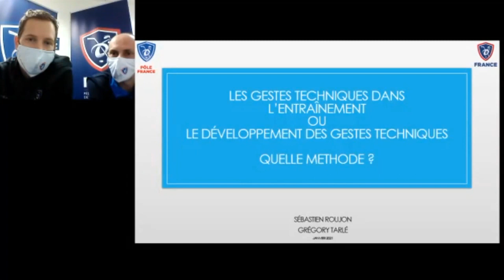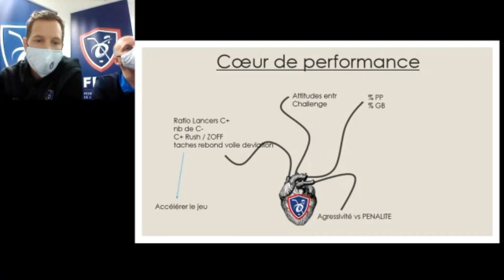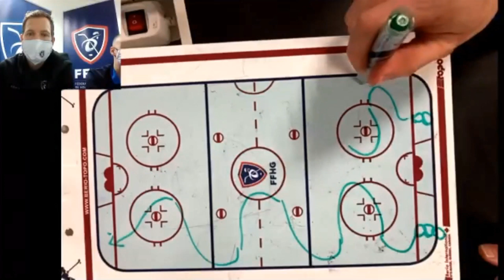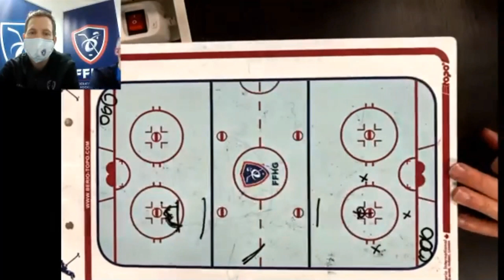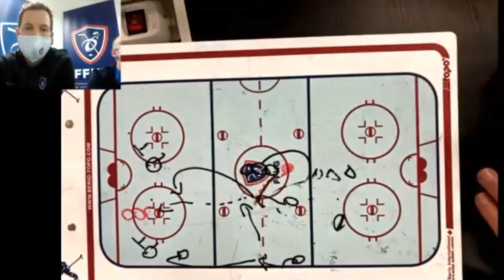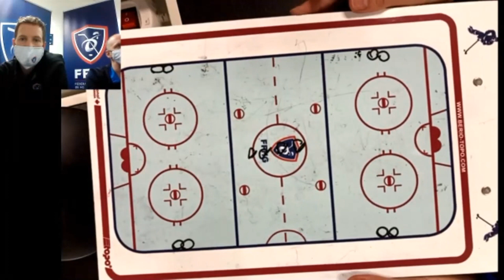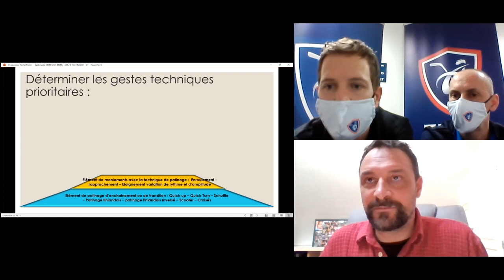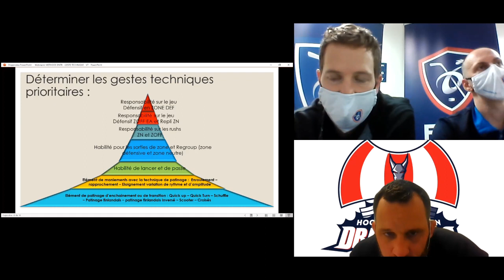LES GESTES TECHNIQUES DANS L’ENTRAINEMENT - S. ROUJON et G. TARLE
Grégory Tarlé, entraîneur de l’Équipe de France féminine, et Sébastien Roujon, son adjoint et entraîneur du Pôle France Féminin, ont animé ce webinaire à destination des entraîneurs le mardi 26 Janvier 2021 sur le thème des "gestes techniques dans l'entraînement ou le développement des gestes techniques. Quelle méthode ?"